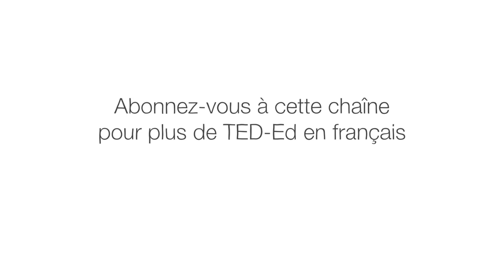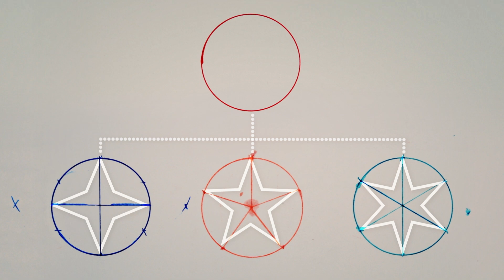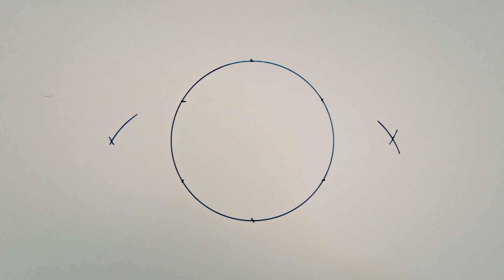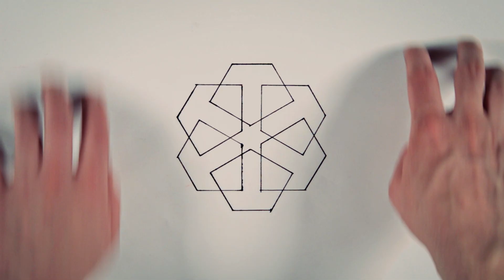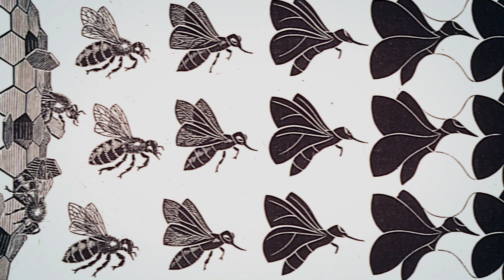La géométrie complexe du design islamique – Eric Broug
Dans la culture islamique, la géométrie est partout. On la trouve dans les mosquées, les madrasas, les palais et les maisons privées. Ces motifs, qui sont incroyablement compliqués, peuvent pourtant être créés simplement grâce à un compas pour dessiner des cercles et à une règle pour y faire des lignes. Eric Broug aborde les bases du design islamique géométrique.

Leçon par Eric Broug, réalisé par Jeremiah Dickey.